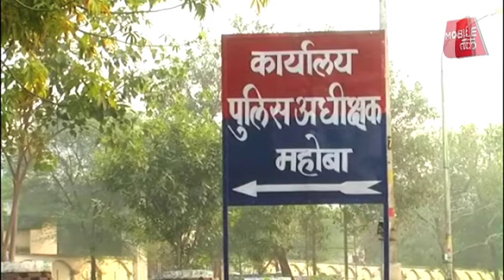क्यों यूपी पुलिस के एक सिपाही ने वीडियो पर आत्महत्या की धमकी दी।EXCLUSIVE| News Tak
उत्तर प्रदेश में तमाम पुलिसकर्मियों द्वारा आत्महत्या किये जाने के बाद भी पुलिस महकमा सुधरने का नाम नही ले रहा है । हालात यह है कि महोबा  में तैनात एक और सिपाही ने पत्नी का इलाज कराने के एक लाख रुपया और  45 दिन का अवकाश माँगा था लेकिन रुपया वा अवकाश न मिलने से आहत सिपाही ने आत्महत्या करने की धमकी देते हुए वीडियो वायरल कर दिया।...officer threatens of suicide on not giving leave for wife treatment...About News Tak (न्यूज़ तक):